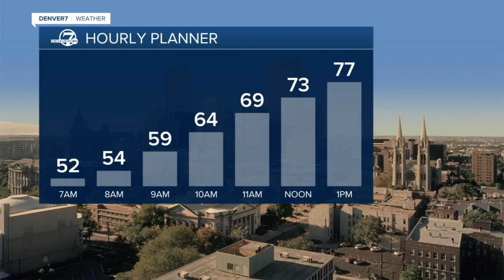Denver 7+ Colorado News Latest Headlines | October 5, 4am